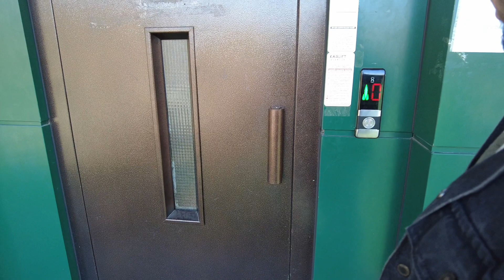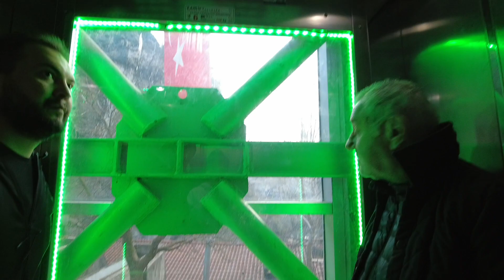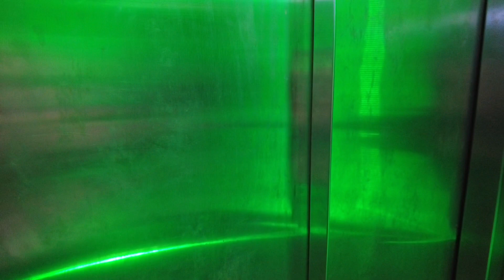Safranbolu Taş Değirmen | Saklı Cennete İnen Asansör